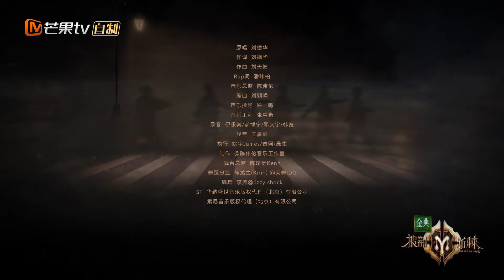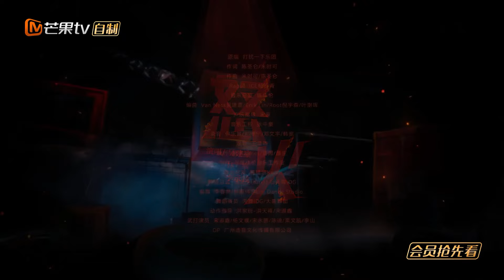【哥哥姐姐音乐汇】乘风破浪VS披荆斩棘？王心凌/苏有朋/twins/潘玮柏/吴克群/任贤齐/潘玮柏 惊喜开唱！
❤小芒臻选栏目❤